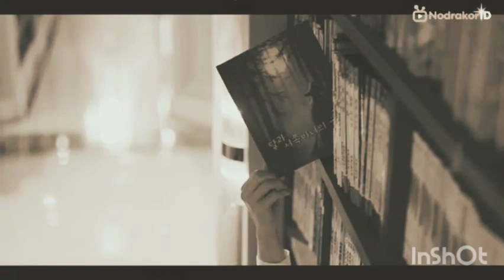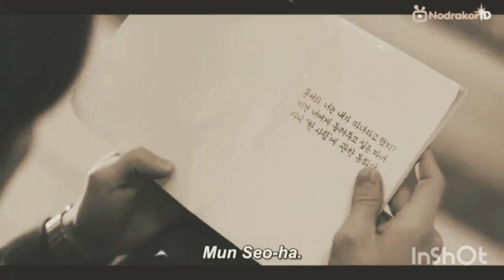Ruelle - carry you | see you in my 19th life FMV